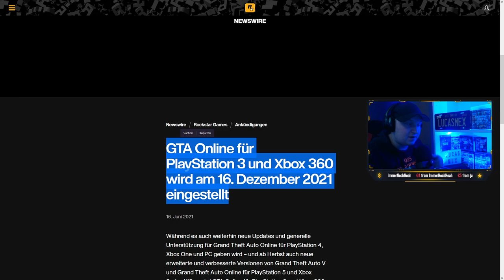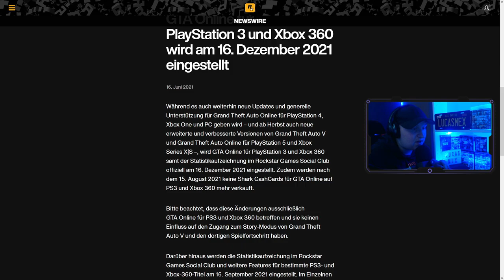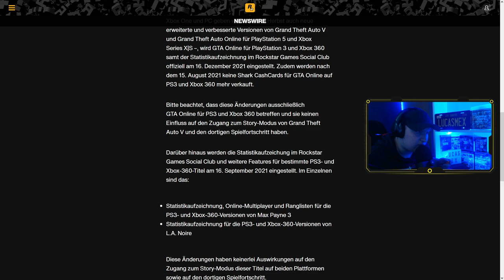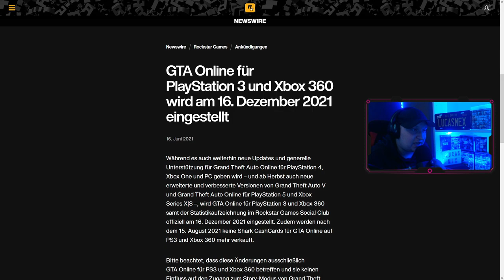RIP GTA Online AUF Ps3 und Xbox 360! | Das ENDE einer Ära😭[Lucasmex]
---🤩Öffne Mich🤩---